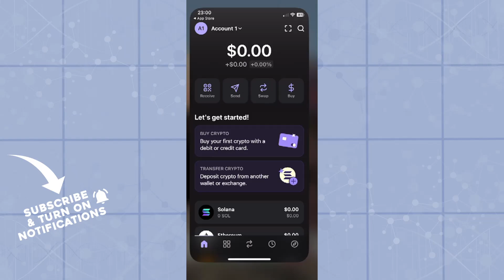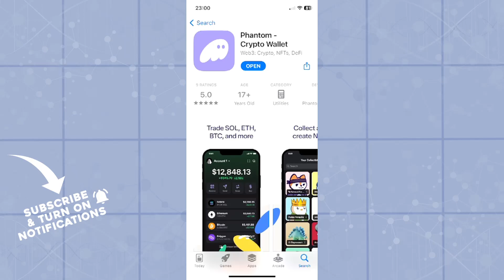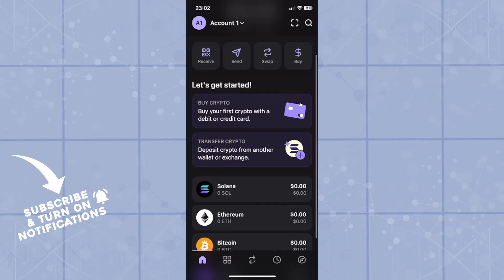How To Fix Phantom Wallet App Not Working (Easiest Way)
In this video I will show you How To Fix Phantom Wallet App Not Working. It would be good if you watch the video until the end so that you don't miss important steps.